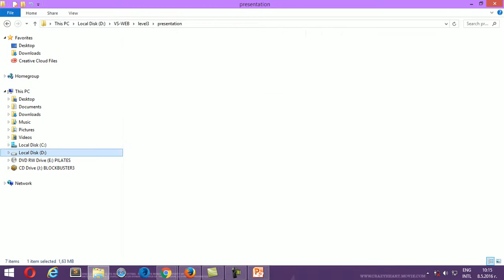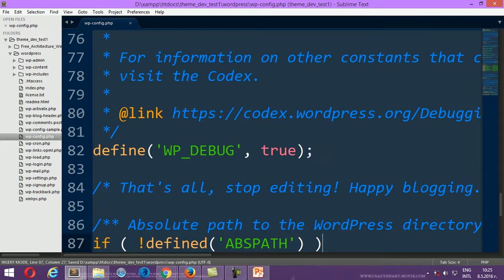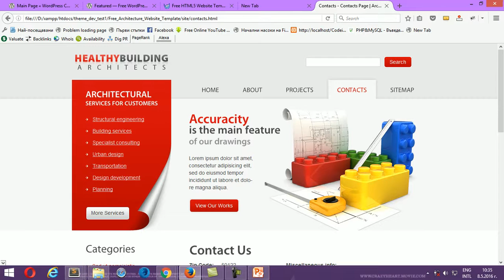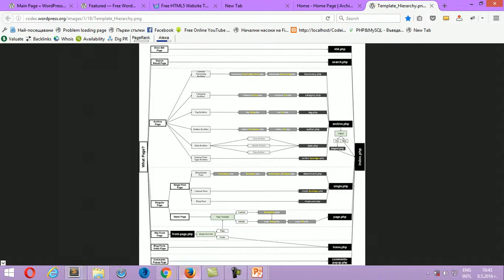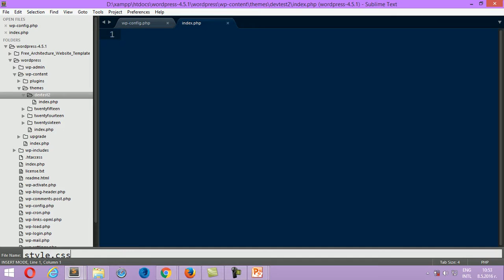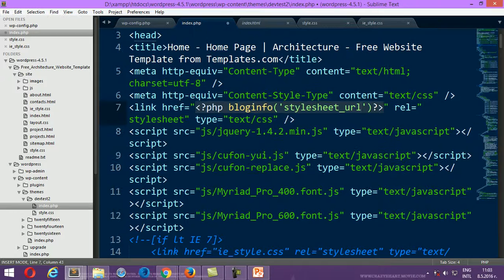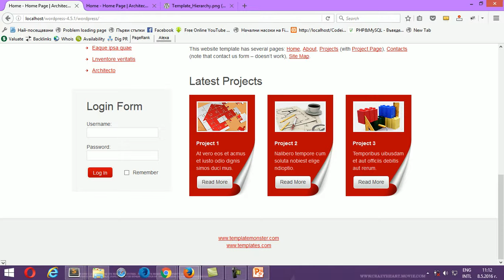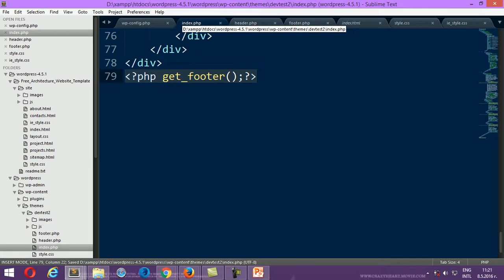WP Theme development, part 1.1, 8.05.2016